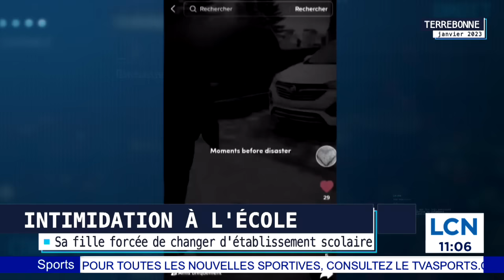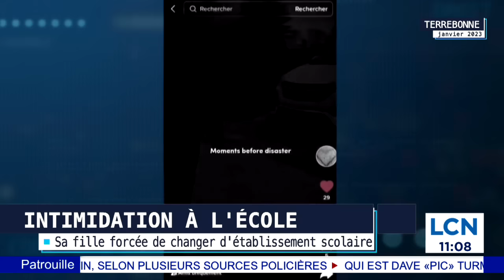Sa fille «rendue agressive» après plusieurs épisodes d’intimidation, déplore une mère